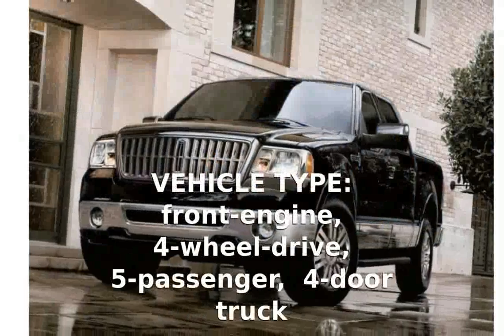2007 Lincoln Mark LT - Walkaround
VEHICLE TYPE: front-engine, 4-wheel-drive, 5-passenger, 4-door truck

ENGINE TYPE: SOHC 24-valve V-8, iron block and aluminum heads, port fuel injection

Displacement: 330 cu in, 5409ccPower (SAE net): 300 bhp @ 5000 rpmTorque (SAE net): 365 lb-ft @ 3750 rpm

DIMENSIONS:Wheelbase: 150.5 in Length: 235.8 inWidth: 78.9  in Height: 76.0 inCurb weight: 5900 lb

FUEL ECONOMY:
            EPA city/highway driving: 14/18 mpgC/D observed: 13 mpg

2007 lincoln mark lt lloyd mats classic loop floor mats
2007 lincoln mark lt gabriel ultra shocks
2007 lincoln mark lt weathertech extreme duty digitalfit floor liners